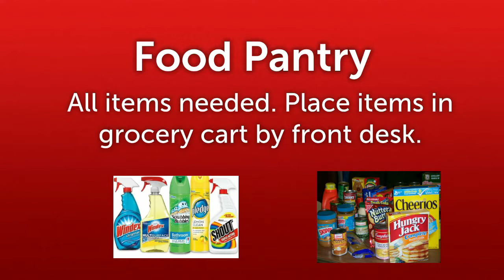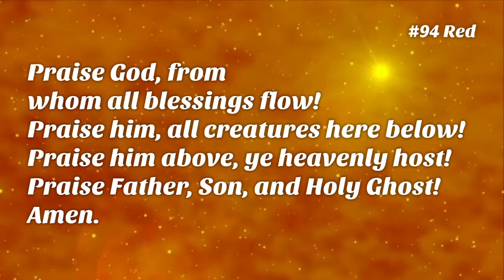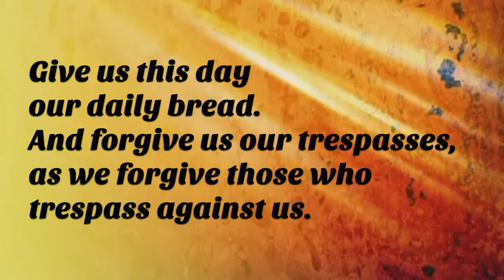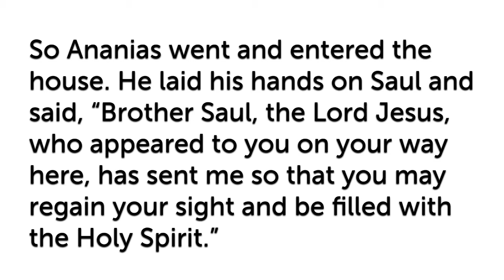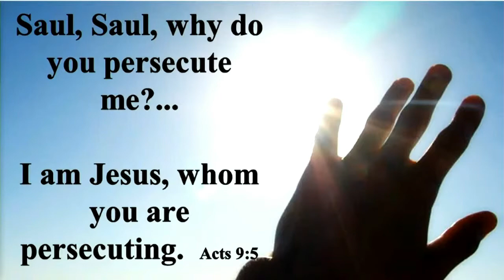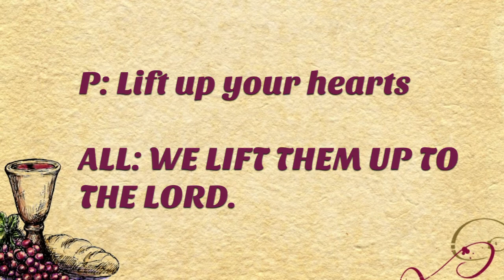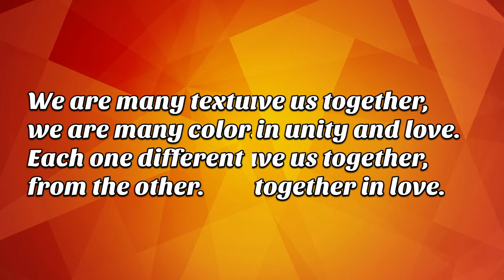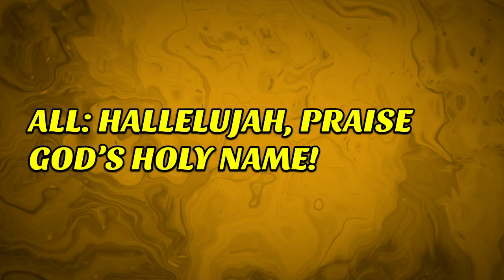5 30 21 Digital Worship